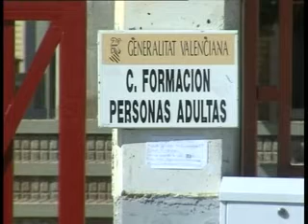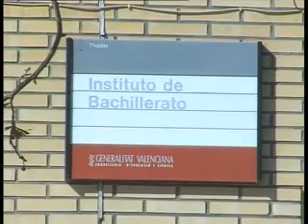escuela de adultos